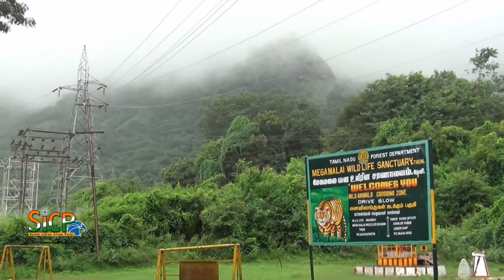Fog with natural light Cumbam Kumuli Road | Theni | Sicp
தேனி மாவட்டம் தமிழக கேரள எல்லையை இணைக்கும் குமுளி மலைச்சாலையில் கடும் பனி மூட்டம் நிலவுவதால்   ஐயப்ப பக்தர்கள் மற்றும் வாகன ஓட்டிகள் மிகுந்த சிரமம் அடைந்தனர்.

தேனி மாவட்டம் மேற்கு தொடர்ச்சி மலையை ஒட்டியுள்ள மாவட்டமாகும். இதில் தமிழக கேரள எல்லையை இணைக்கும் திண்டுக்கல் கொல்லம்  தேசிய நெடுஞ்சாலையில் குமுளி மலைப்பாதை அமைந்துள்ளது. இந்த சாலையில் தினமும் தமிழகம் மற்றும் கேரளாவிற்கு ஆயிரக்கணக்கான சரக்கு வாகனங்களும் பேருந்துகளும் கார்கள் மற்றும் பைக்குகள் சென்று வருகின்றன.

மார்கழி மாதம் துவங்கியுள்ள நிலையில் கடும் பனி பெய்யத்துவங்கியுள்ளது. இதன் தொடர்ச்சியாக இன்று காலை முதலே குமுளி மலைச் சாலையான ஏழு கிலோ மீட்டர் தூரத்திற்கும் கடும் மூடுபனி சூழ்ந்துள்ளது.இதனால் சுற்றுலா செல்லும் வாகனங்கள்   மற்றும் ஐயப்பன் கோவிலுக்கு செல்லும் வாகனங்களும் பகல் நேரங்களில் முகப்பு விளக்குகளை எரியவிட்டு செல்ல வேண்டிய சூழ்நிலை ஏற்பட்டது. இதனால் இன்று தமிழகம் மற்றும் கேரளாவிற்கு செல்லும் வாகனங்கள் மட்டுமல்லாது தேக்கடிக்கு வரும் சுற்றுலாப் பயணிகளும் சபரிமலை ஐயப்பன் கோவிலுக்கு செல்லும் பக்தர்களும் கடும் குளிரினால் அவதிக்குள்ளானார்கள.;

அதே வேளையில்  இயற்க்கை அழகை ரசிக்க வரும்  சுற்றுலா பயணிகளுக்கு இயற்கை எழிலுடன் கூடிய மூடுபனி மற்றும் கடும் குளிரும்  மகிழ்ச்சியை ஏற்ப்படுத்தியுள்ளது.